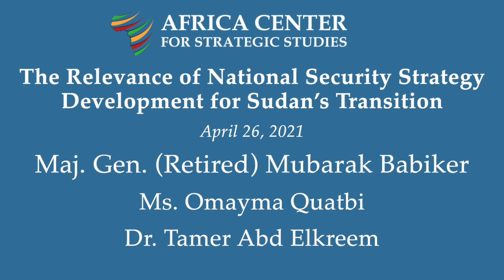The Relevance of National Security Strategy Development for Sudan’s Transition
Objectives

Discuss the rationale and the relevance of national security strategy development and security sector reform processes to the current transition in Sudan.
Examine the challenges that are likely to be encountered in developing a national security strategy in Sudan.
Discuss how national security strategy development may provide opportunities for addressing the challenges that are likely to be encountered during the security sector reform process in Sudan.